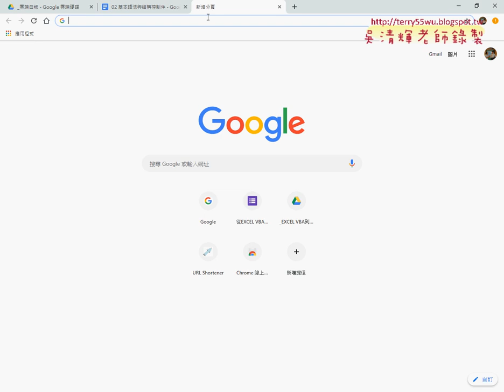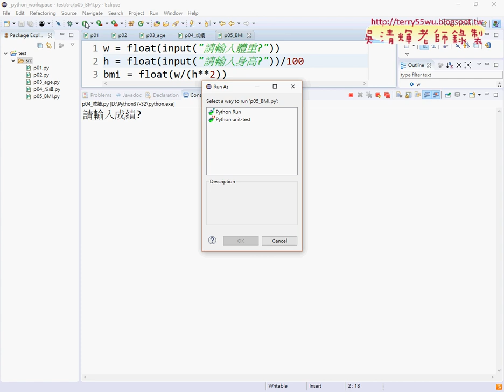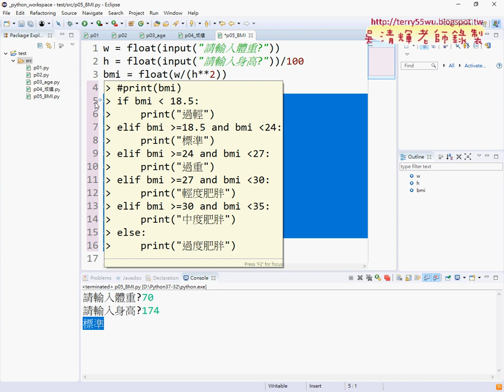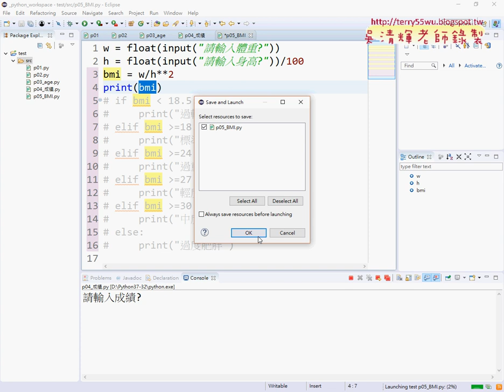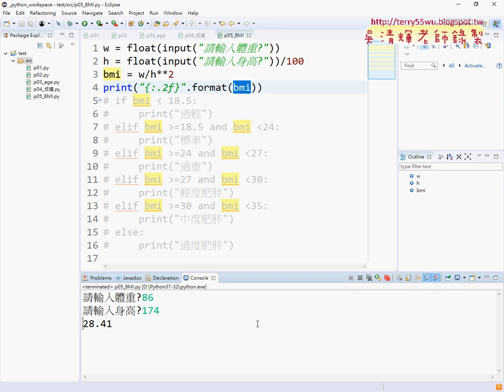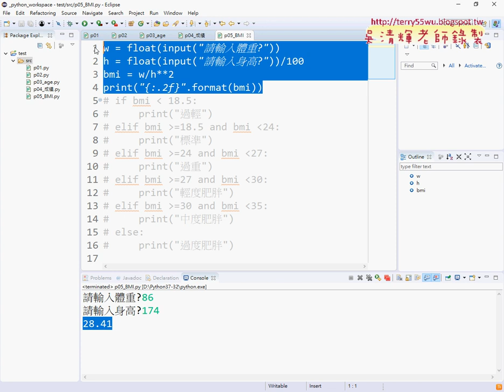11 計算BMI與格式化練習